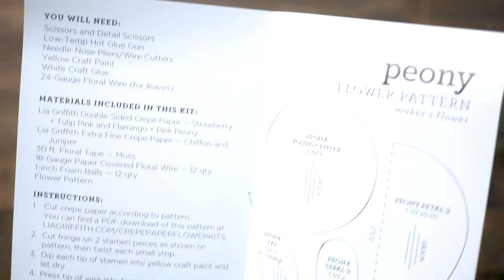Lia Griffith Crepe Paper - Peony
Make 12 crepe paper Peony flowers with double sided crepe paper in colors inspired by nature – Strawberry & Tulip Pink and Flamingo & Pink Peony with leaves in extra fine Chiffon and Juniper. The Lia Griffith crepe paper is made in Germany by Werola and designed specifically for exquisite handcrafting. The kit includes floral wire, floral tape, foam balls, instructions and a printed pattern.